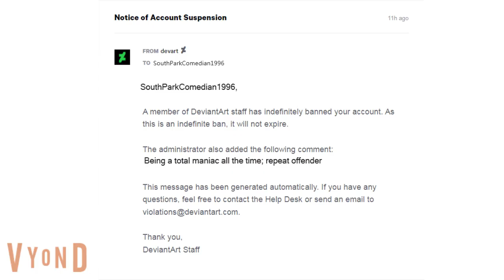SouthParkComedian1996 Got Terminated (Mao Mao, Bucky, Bing, and Bong's Reactions)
Whoa! How did that happen? And how did the Cat-Broncho duo laugh their heads off at this?

LOL

Celiah T. Greyling even laughed when that user deserves to be terminated.